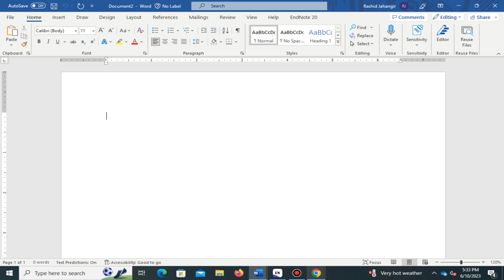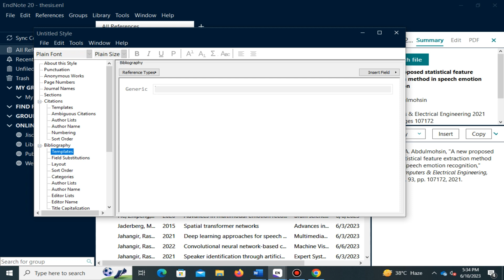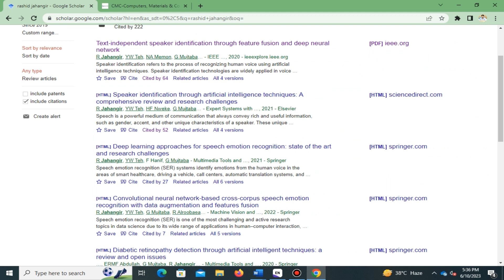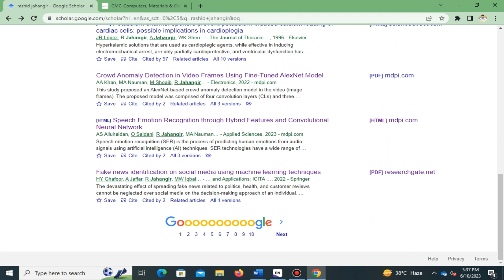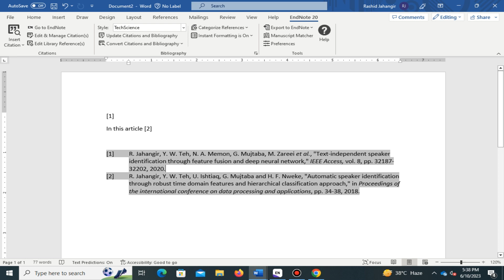Tech Science Press Reference Style | Bibliography Style | CMC | Computers, Materials & Continua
Book Chapter
Author|, "Title," |in Book Title|, vol. Volume|, Editor `Ed.,`^`Eds.,` Edition `ed.` (Series Title, `no.` Series Volume)|, Series Editor, Ed.^Eds. |. Place Published|: Publisher|, Year|, `ch.` Chapter|, `sec.` Section|, p.^pp. Pages|. Original Publication|.
Conference Proceedings
Author, "Title," |in Conference Name|, Conference Location|, p.^pp. Pages, Date Year of Conference|.
Journal Article
Author, "Title," |(in Language), |Journal, |Type of Article |vol. Volume, no. Issue, Part/Supplement, pp. Pages, Date Year|, `Art no.` Article Number|, `doi:` DOI|. Original Publication|.